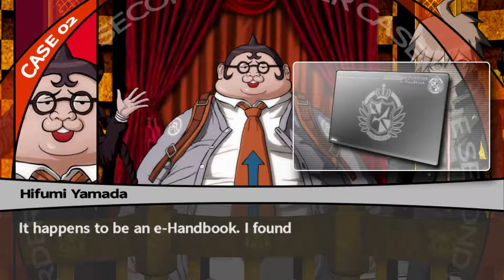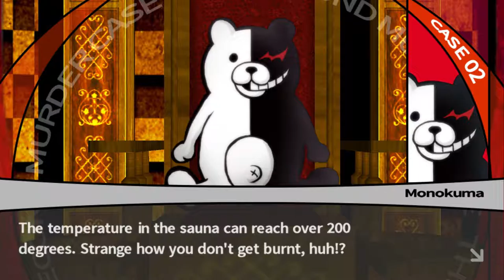Danganronpa #25: Jacket colours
Someone doesn't get the trendiest stuff obviously !!!